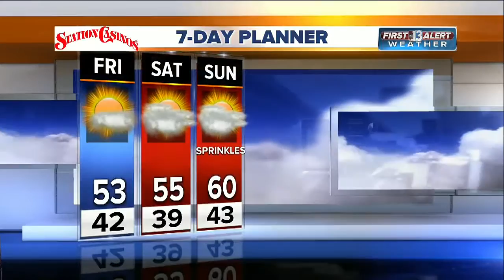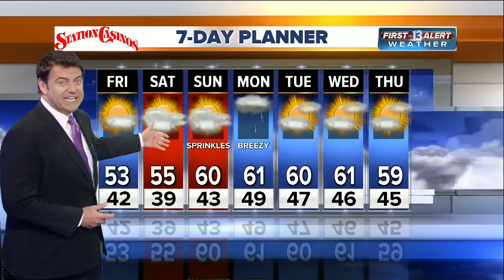13 First Alert forecast for Jan. 5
Bryan Scofield has your forecast.